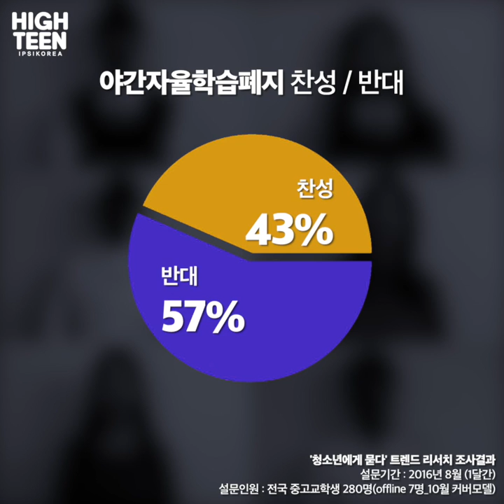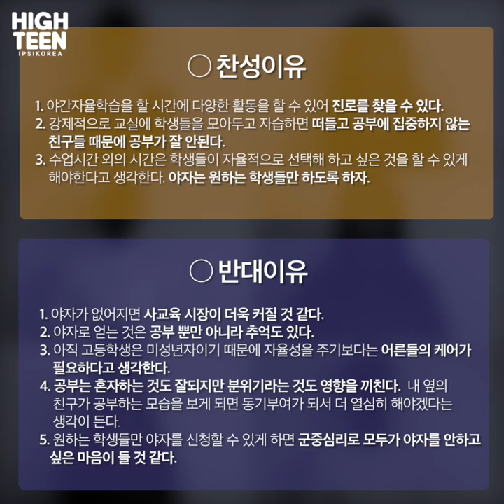[하이틴TV] 포커스그룹인터뷰_야간자율학습 폐지, 찬성? 반대?